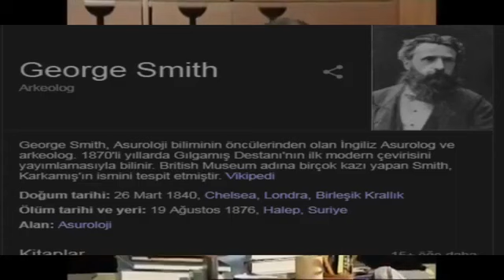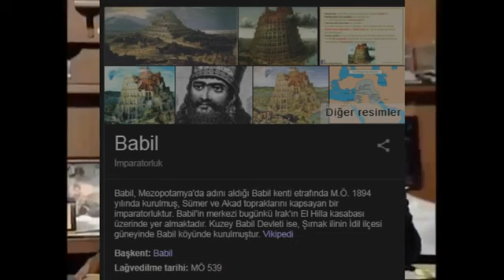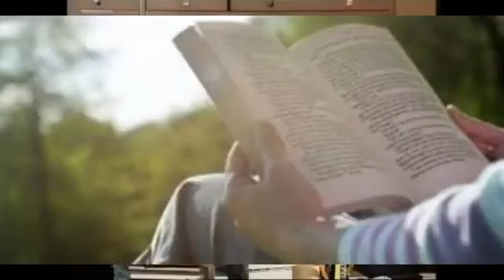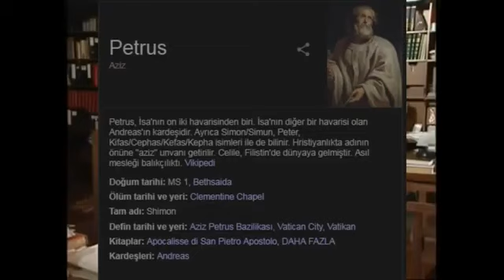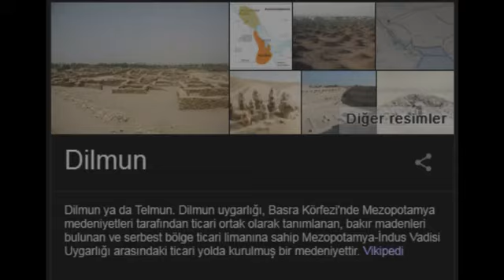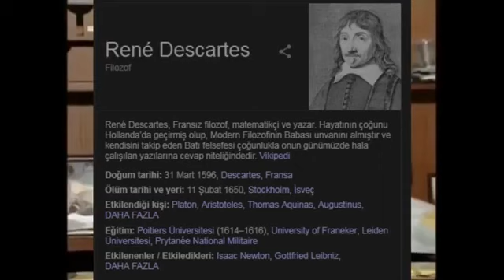Dinler nasıl ortaya çıktı?(1) | Celal Şengör